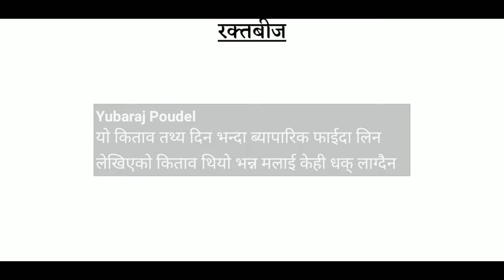Raktabiz | Krishna Abiral [Highlights]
A video about highlights from the book "Raktabiz".